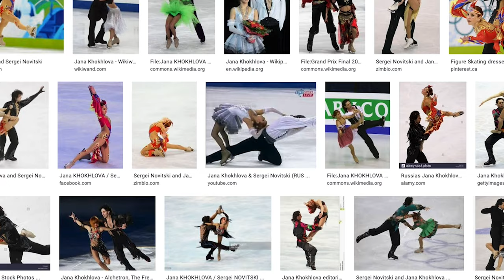The 6 Worst Figure Skating Costumes Of All Time | THAT FIGURE SKATING SHOW | CBC Sports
In honour of Halloween, we got our hosts to brainstorm the most memorable figure skating costumes of all time... but it quickly turned into a list of the worst. Let us know if you agree with their picks.